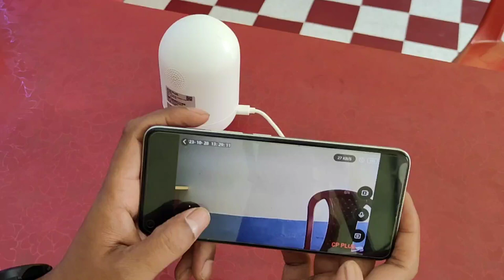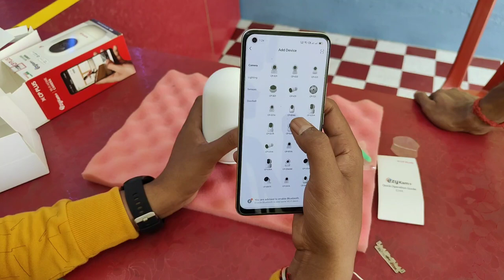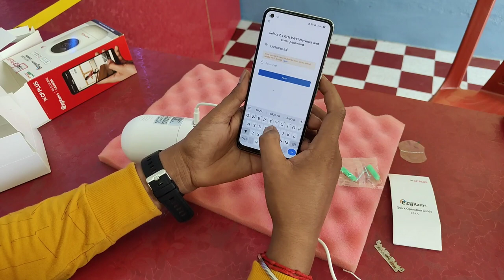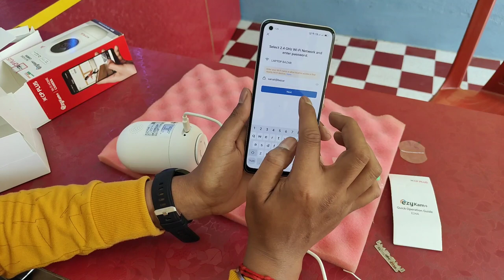Best cctv camera under 1000 | cp plus e24a review | cp plus e24a installation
Best cctv camera under 1000 cp plus e24a | CP PLUS E-24A FULL HD Wi-Fi PT Camera with 360 Degree and Google and Alexa Supported Security Camera

1. CP PLUS 2 MP Wi-Fi PT Camera. 15 Mtr. Full HD Video Camera with 360 Degree with Google and Alexa Assistance, White (CP-E24A)
2. CP PLUS E-24A FULL HD Wi-Fi PT Camera